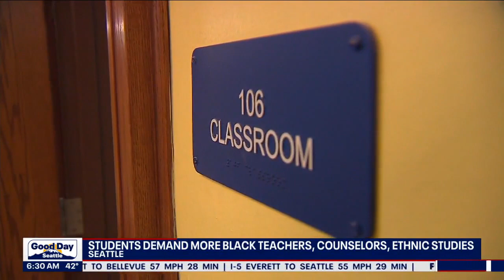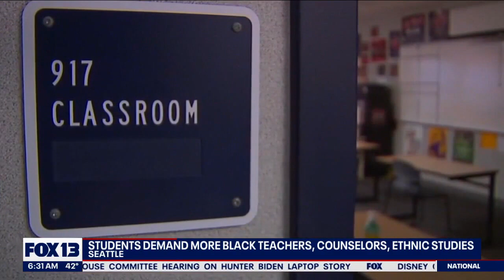Students demand more Black teachers, counselors, ethnic studies | FOX 13 Seattle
Dozens of students gathered in front of the Seattle Public School board demanding support for black teachers, counselors and ethnic studies.